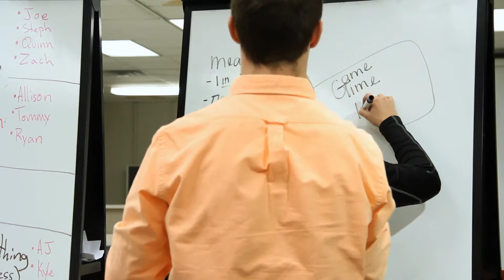GameTime Commercial Final 1